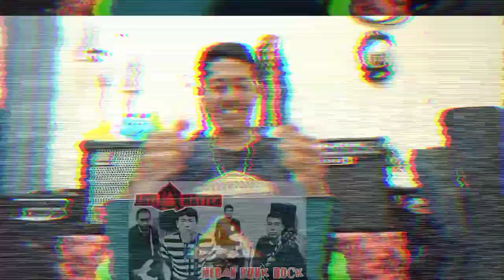LAGU TURNSTILE DI JIPLAK 99% OLEH BAND INI... ‼️‼️‼️ anti matter band (REACTION) sadu band.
Sadu band grup musik asal Indonesia diklaim netizen plagiat karya band hardcore punk asal baltimore maryland Amerika turnstile lewat lagu underwater boi setelah sang drummer daniel fang beri komentar di akun ig sadu band dengan kata "sarkas" sindiran keras, sadu band kenak mental lalu menonaktifkan kolom komentar ig mereka.